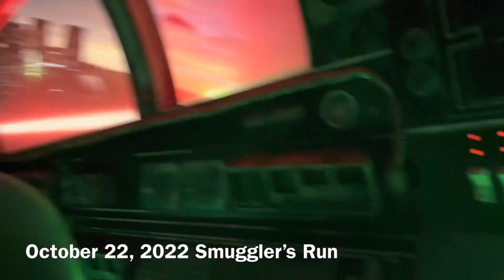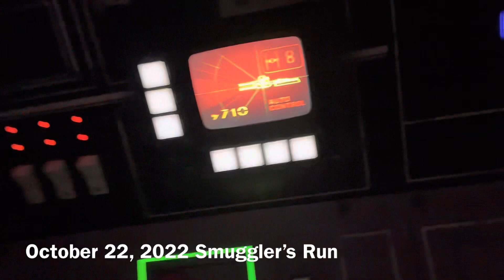Smuggler’s Run October 2023